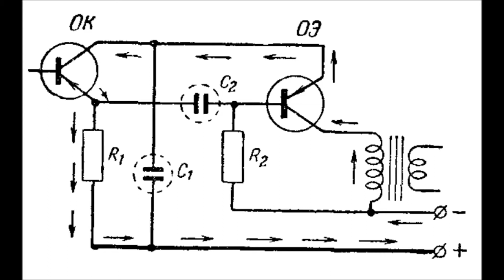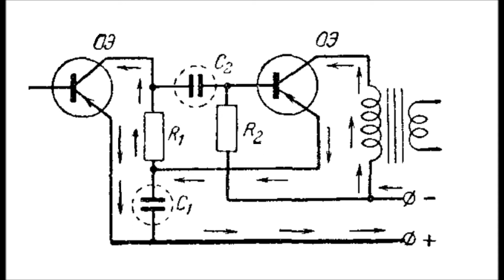Схемы связи транзисторов (Транзистор это просто 33)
Схема с непосредственной связью. Усилитель постоянного тока. Низко частотный усилитель. Усилитель низких частот. Схема с дополнительной симметрией. Тандем из двух транзисторов.
В наших видео вы узнаете: что такое транзистор, диод, конденсатор, резистор, микросхема, электрический ток и много других
разных интересных вещей и явлений, связанных с электроникой.